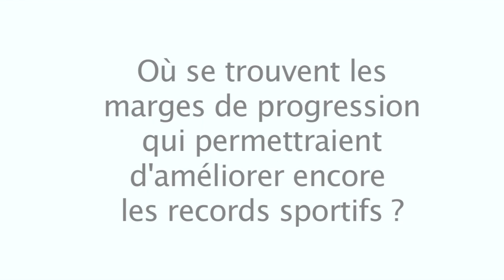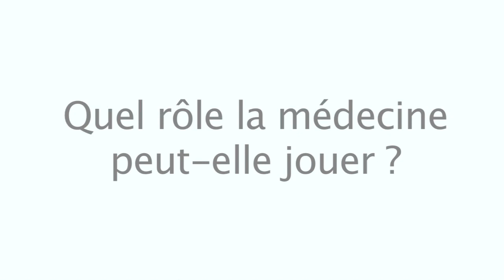Que révèle l'étude de l'évolution des records ?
[Interview enregistrée en juillet 2012]
Dans les disciplines sportives où la performance est mesurable, les records du monde plafonnent depuis quelques décennies. Jean-François Toussaint, directeur de l'Institut de recherche biomédicale et d'épidémiologie du sport (IRMES/INSEP), nous en explique les raisons.